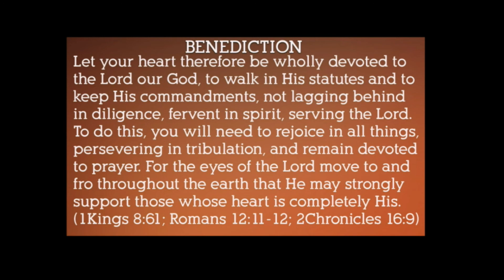10 Commandments Part 1 (1-5)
Elder Jeff Freeman presents a Sermon on Commands 1-5
Marion Bible Fellowship